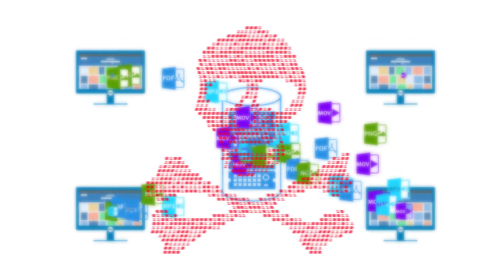Ransomeware Defender für Dell EMC Isilon Scale-Out NAS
Mit Superna Eyeglass Ransomware Defender, einer Software speziell entwickelt für Isilon Scale-Out NAS Systeme, sind Sie gegen Ransomware-Angriffe in Echtzeit geschützt.